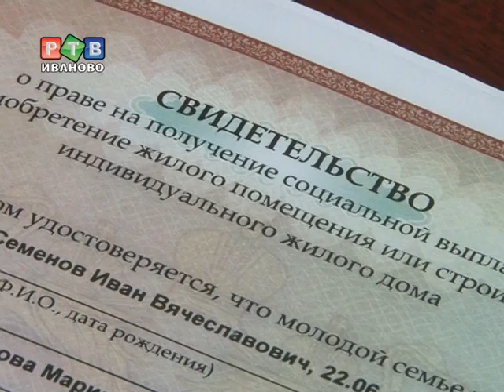У 30 молодых семей появится своё жилье